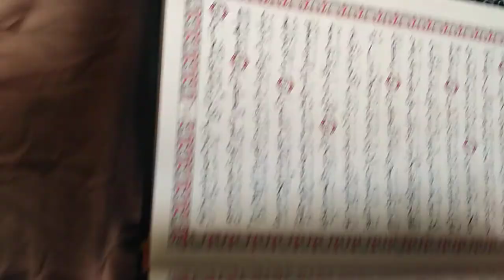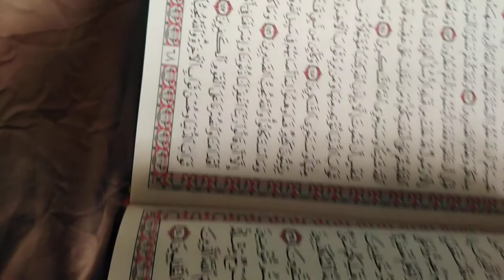Extrait sourate al imaran